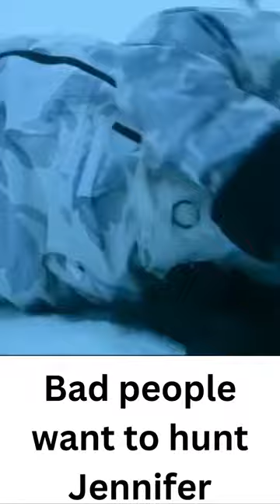Bad people want to hunt Jennifer#shorts